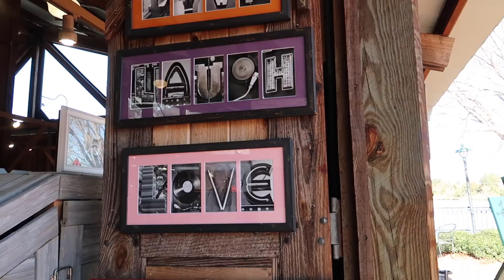Touring Savannah and Photoshoot Vlog